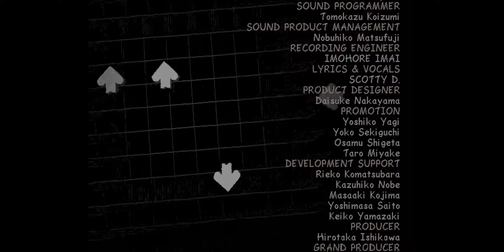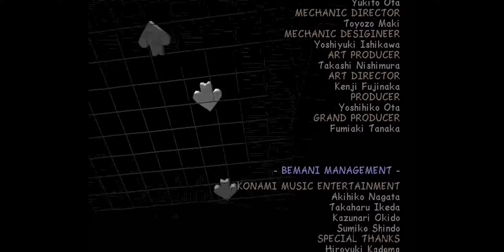DDR 4thmix end credits ps1